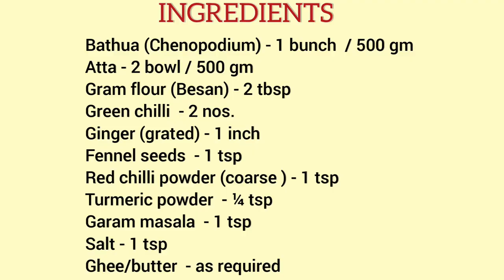Bathua Paratha Recipe || बथुआ के खस्ता परांठे || Chenopodium album Recipe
Musician: Xuxiao